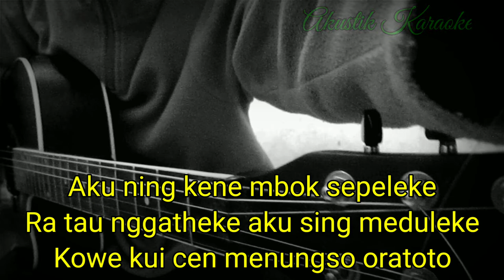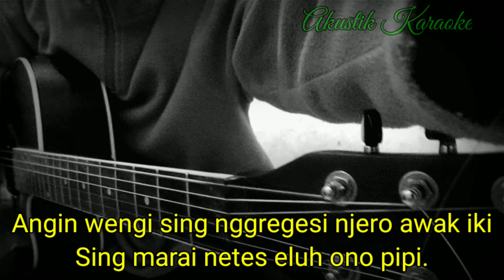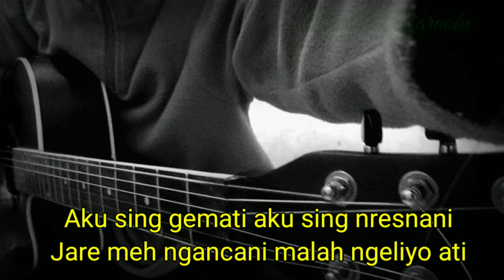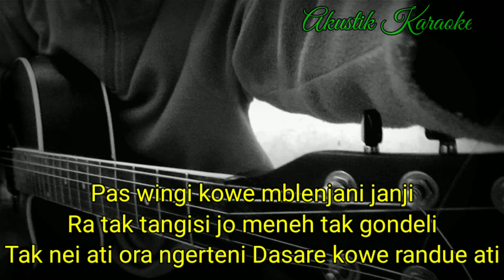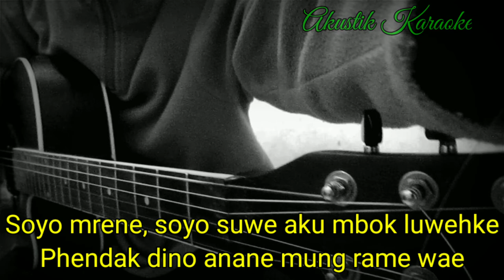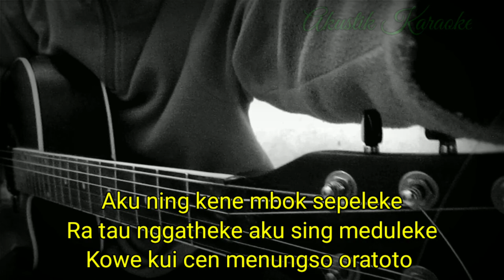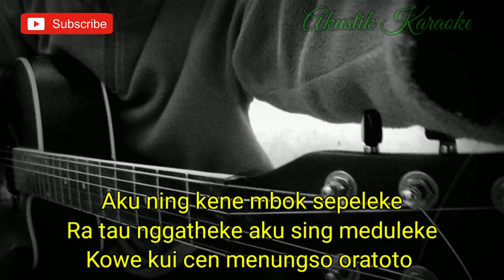SAFIRA INEMA - MENUNGSO ORATOTO (KARAOKE AKUSTIK) | LIRIK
Halo sodara kali ini ada lagu terbaru tekomlaku menungso oratoto

Semoga video karaoke menungso oratoto tekomlakubermanfaat bagi anda ya

Lirik menungso oratoto